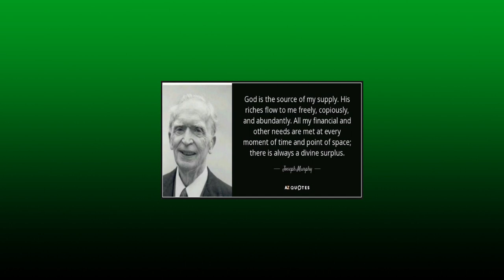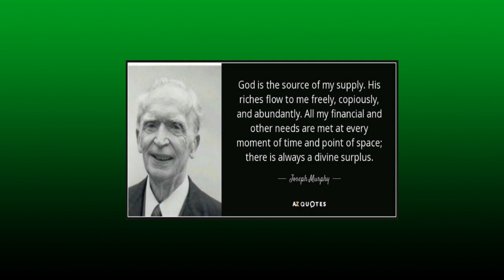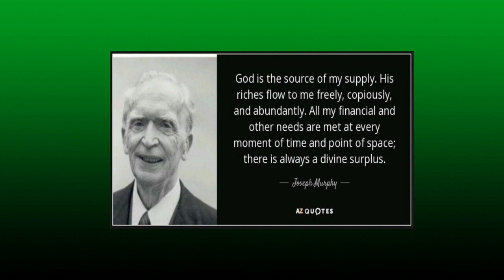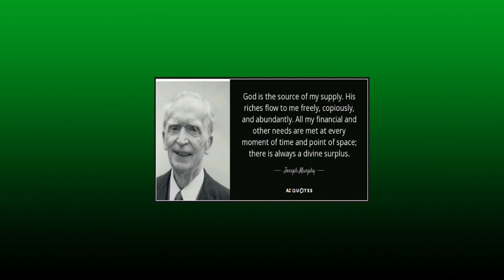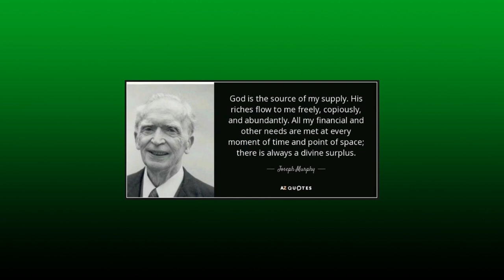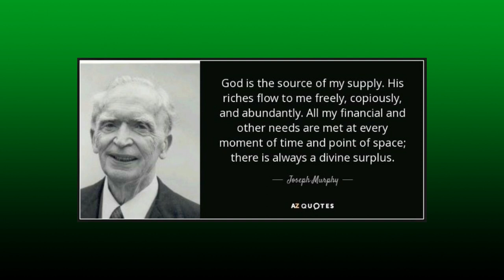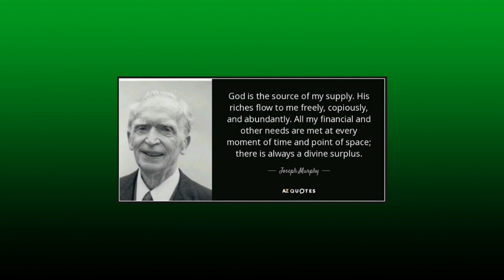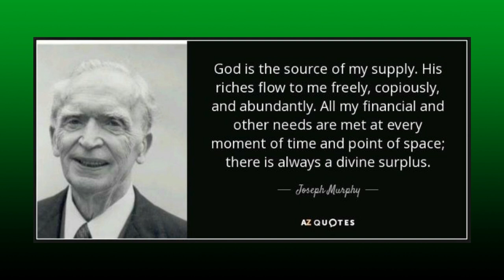Joseph Murphy - The Master Key To Wealth 💥 Raise Your Vibration Audio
Joseph Murphy lecture on the Master Key to Wealth is one of the most powerful audios you would hear to manifest money. This video will give you  information on how to raise your vibration to attract money or change how money circulates in your life. Joseph Murphy is one of the best newage lecturers on metaphysics and this one can help raise you money consciousness. So listen until the end. This is another Law of Attraction video brought to you from Eyvette Risher of My World of Metaphysics.

The Master Key To Wealth Joseph Murphy

This is a Metaphysical and Law of Attraction Coaching channel  by Eyvette Risher to help you learn how your attracting everything in your life and a simple way to learn Law of Attraction, Metaphysics, Angel Guidance and much more.

Create all that you desire in life and learn manifesting techniques using affirmations, dream work, visualization, mirror work, scripting and others. My World of Metaphysics is the channel that brings to you all you want to know in an easy to follow coaching lesson. Change your life now.  Blessing to all Namaste

📚 BEST LAW OF ATTRACTION AND METAPHYSICAL BOOKS AND PROGRAM AVAILABLE.